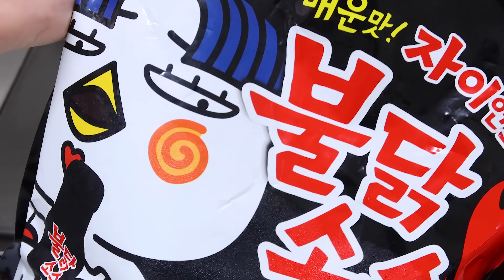🔥 불닭둥근당면 & 불닭팽이버섯 & 통대창 🔥 ASMR MUKBANG | Spicy Fire Enoki Mushrooms & Round Glass Noodles & Daechang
ASMR MUKBANG | Spicy Fire Enoki Mushrooms & Circle Glass Noodles & Beef Intestines (Daechang)

00:00​​ Preview
00:38 Cooking 🔥
01:31 Introduction of Today's Meal
02:01 EAT!
09:40 Conclusion
10:00 🐶

[SUBTITLES]
English : Ara Kim
Japanese : Yujin
Vietnamese : Phương Thảo